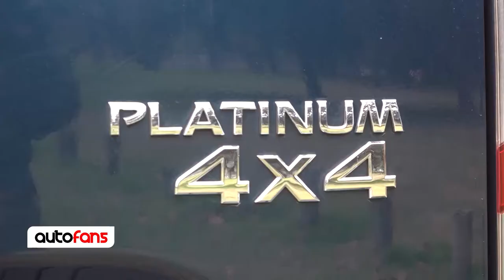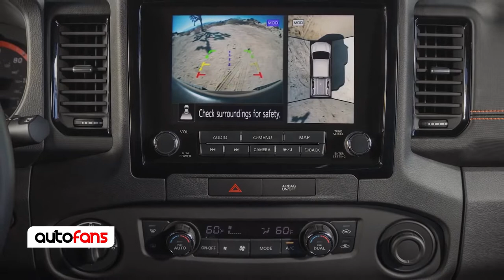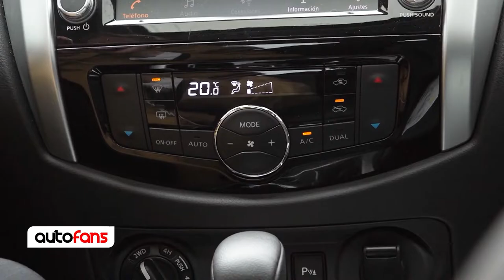Autofans TV - Test Drive Nissan Frontier Platinum 4x4 bi turbo